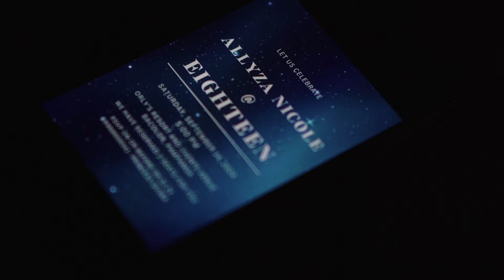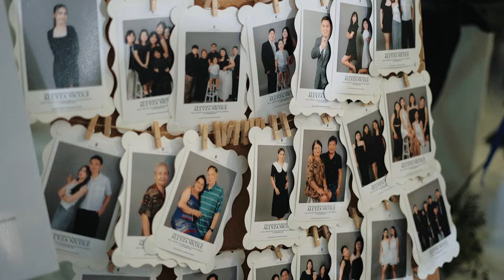18th same day edit! | Allyza Nicole Quiwa | Beyond Films Studio | Orly’s Resort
Coordination: Amemorie Events
Styling: Floral Couture By Armando Angeles: Flowershop
Ceiling treatment: Mot'z Party Shop
Catering: De Florence Catering Services
Photo and Video: Beyond Films Studio
Lights and Sounds: Khrys Basco
Grazing Bar: RN  BAKE N' BREW
Studio booth: The Samsons
Photobooth: ZuperSnap PartyShop
Perfume bar: The Bellascents Perfume Bar
Leather stamping: Ganaca Crafts
Mobile bar: Bottoms UP Mobile BAR
Coffee Bar: NYC Nomad Bar
Cake: Angelique’s cakes and pastries
Designer: Ryan Manansala
MUA: Postura by Marlon Martinez
Hair: Joshua Castro
Dancers: Indayog DanceAlliance
Host & Singer: John Francisco David
Venue: Orly’s Resort